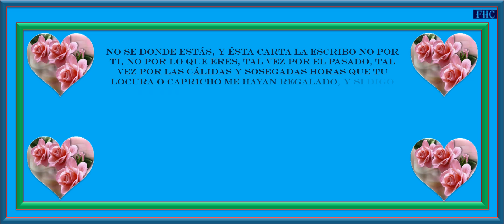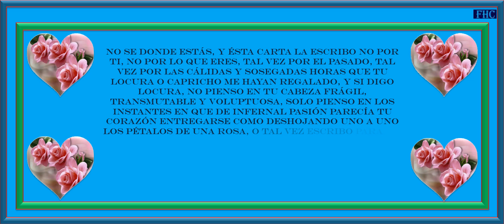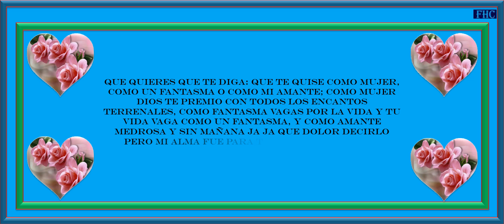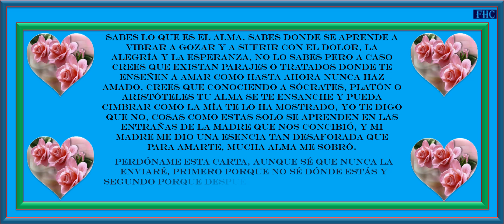GONZALO AYALA- (POEMA) CON LA LETRA)- LA CARTA QUE NUNCA ENVIÉ- HD.